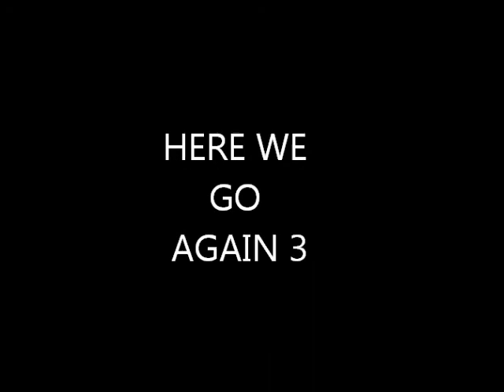HERE WE GO AGAIN 3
Selena: (looked down and walked to the couch and sat)
Joe: So Selena what are you doing right now??
Selena: I'm more imterested in fashion designing rather than being a mother in my early 20's! (She glanced at Nick and Chloe making everybody go stunned and uncomfortanble. Nick's eyes shot up and tears filled up in them... He placed Chloe down on the floor and stood up)
Joe: Nick-
Nick: I'll be back, don't worry! (And he ran outside the house)
Chloe: Daddy!!! (ran behind him but Joe grabbed her) why don't we let you see your room Selena?? (he glared at her serious)
Selena: I'd love to!! (she shot up and Joe led her upstairs to show her the room which was right besides Nick and they even shared a window) Who's room is through the window??
Joe: (straight-forward) Nick... You better unpack and if you want anything, don't hesitate to do it on your own! (He smiled and left)
(It was the first time Selena had seen someone so pure, natural, clear, hot and sincere since she broke up with Justin Bieber. Nick wasn't just his class-mate years ago bust also her 1st secret crush ever which no one knew about, not even Nick and they never had known. He seemed too different this time, maybe because she had seen him after decades or so but he was totally changed from inside, he didn't even bother asking her about her life and things. He minded his own business and that's what hurted her but the big shock was about his DAUGHTER... and that's the only thing when she could think about and wanted to ask him!!)
WITH NICK
(It was shocking for him hearing her say that... it killed her whenever someone mentioned his daughter in a bad way cause she was related to her mother and her mother was the most important thing to Nick. Nobody ever was ever bad to her around Nick because everybody knew it hurted Nick)
??: NICK!!
Nick: (turned to look at Miley)
Miley: (saw his tears strained face) I'm sorry! (put her hand over his shoulder) I know she didn't mean it that way!
Nick: She was sarcastic... It just hurted so much... I love my daughter and her mother too much to hear any sarcastic things about them!
Miley: It's ok relax! (she forced him to sit on a chair and sat besides him) Let go of it! forgive her she's been your class mate though...
Nick: (sighed and wiped his tears) Why can't i get over Mickayla??
Miley: mabe you can!!! Watch someone else around... try to give time to your daughter atleast!
Nick: Are you saying I'm not giving time to Chloe??
Miley: yes!!! She needs you and you're too busy missing Mickayla all the time!
Nick: Am i??
Miley: (nodded) I know she needs you right now Nick! She needs her only parent you know! (smiled)
Nick: (smiled thinking of Chloe and stood up) You're right! Maybe i should start getting people in a right way! Maybe it hurted Selena to know I'm a father at a really young age... maybe she cares for me and not what i'm thinking!
Miley: That's more like it bud!! (rubbed his shoulder smiling and they started walking back home) you need to talk to Selena...
Nick: About what??
Miley: Ask her about her and talk to her... you're just in need of a friend trust me Nick! (ran away leading Nick home. he thought about what she said and smiled as entered the home)
Nick: (entered the home and saw no body around so he walked in the lounge and saw selena sitting there thinking something. He sat on another couch and smiled at her)
Selena: Are you ok??
Nick: yes...
Selena: I'm sorry I embarrassed your daughter I really didn't mean to I was shocked-
Nick: I get it it's ok! (looked away)
Selena: So... about Chloe... what did you do to get her??
Nick: I... (looked down) you know... Mickayla and I did... you get it??
Selena: And she became pregnant and then you had a daughter... (looked around) Well did you marry her??
Nick: (tearing up) no... She...
selena: (noticing Nick) What happened??
Nick: She passed away giving birth to Chloe! (looked away and wiped his falling tear)
Selena: I'm sorry! (stood up and sat besides Nick and put her hand on his shoulder) I didn't know...
Nick: It's ok! (wiped his tears) don't know why am I not getting over that incident now... Chloe reminds me of her mom, She's always around us.
Selena: I understand Nick! It's ok it's gonna be ok!!! Maybe I can help you out... maybe we can get through this...
Nick: How?? it's been 5 years now... I can't forget about her even for a moment!
Selena: (looked down)you loved her??
Nick: to death!!!
selena: (a little hurt but she knows Nick's been through alot) hmm... Well don't worry Nick! I know everything will turn out just fine!
Nick: (smiled looking at her) thanks! (She smiled and finally their eyes met! They stared at eachother for a while then Nick broke the contact and stood up) I'll see where Chloe is! Good night!